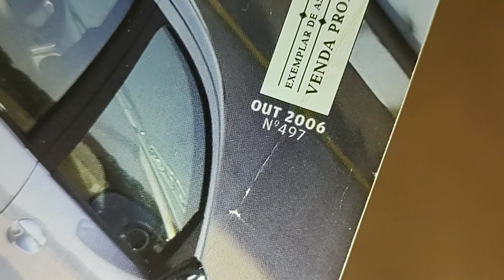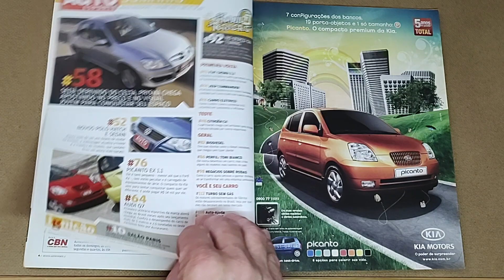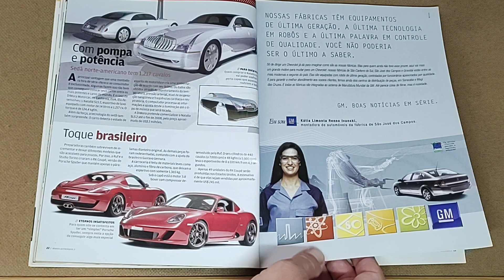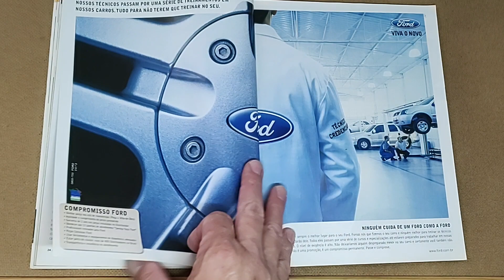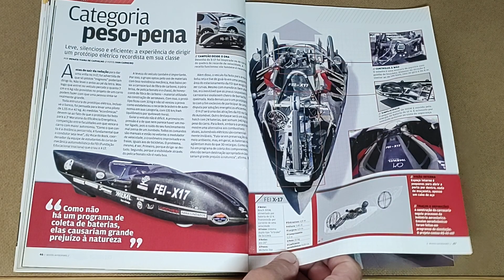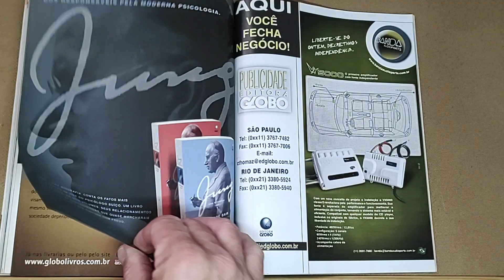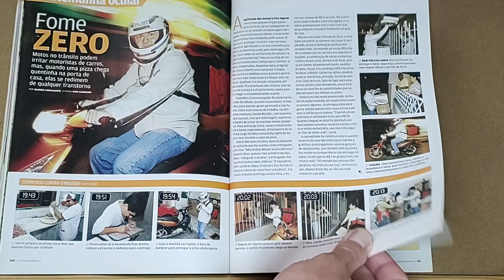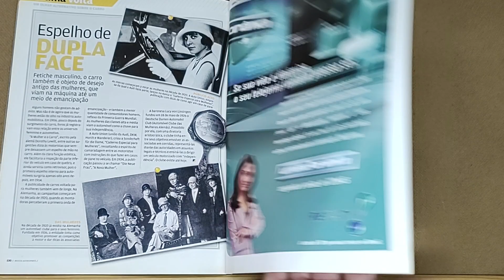Revista AUTO ESPORTE (Edição 497 - Outubro/2006)